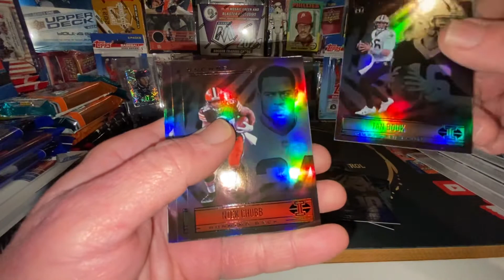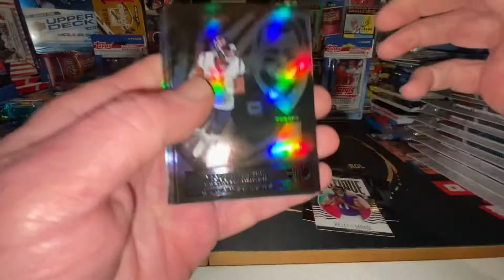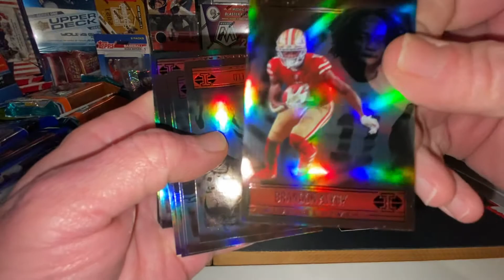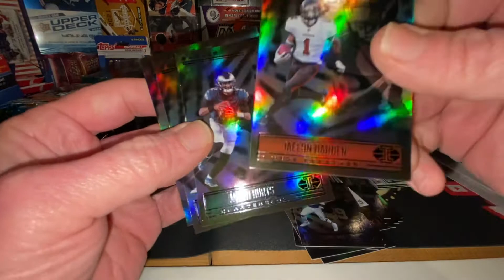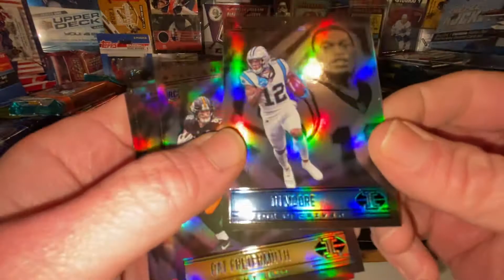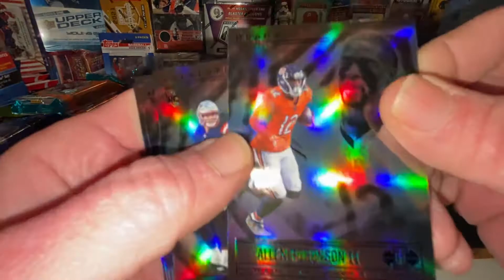🏈🏈🏈🔥🔥🔥2021 Illusions Football rip - nice goat 🐐 card🔥🔥🔥👻👻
🔥🔥🔥🏈🏈🏈👻👻2021 illusions football rip nice goat 🐐 card and Gronk🔥🔥🔥👻👻🏈🏈